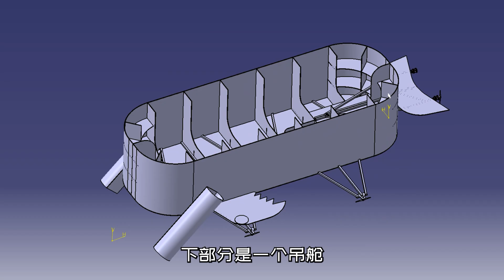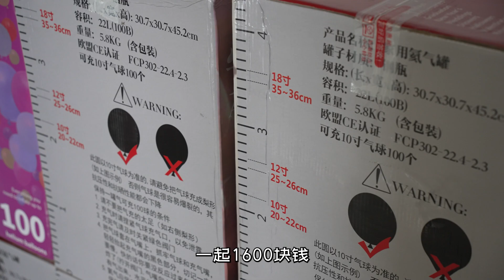我们造了一个能飞的巨型飞艇航模丨魔界造物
最近玩飞机航模有点腻了，这期我造个飞空艇换换口味

◆制作设备材料
材料：轻木条/3mmkt板/3mm椴木层板 /碳纤维片
遥控器：PL18
电机： 1806 5寸螺旋桨
电调：12A
电池：3S 22.2V 2200mah